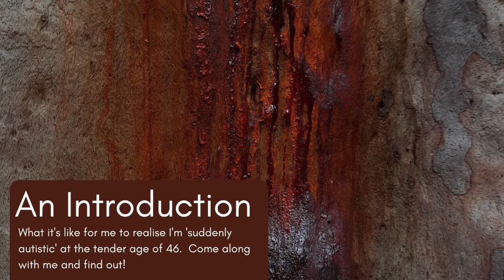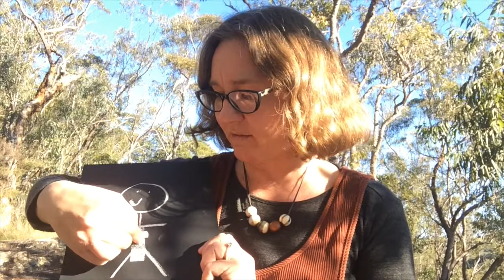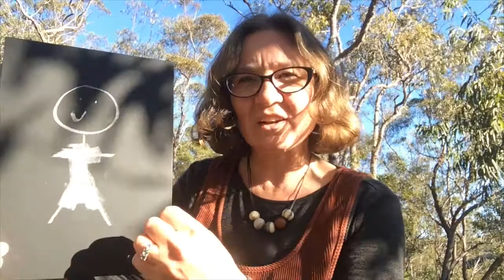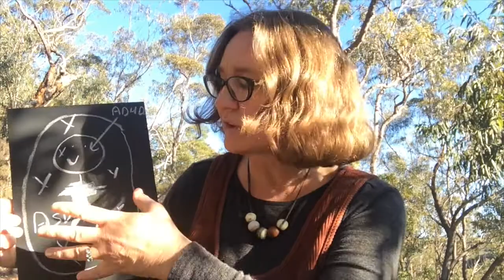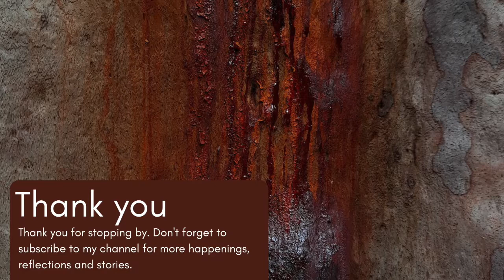Suddenly Autistic introduction. Getting to know my ADHD/Autistic self as a 46 year old mother of 2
In this video I introduce myself and talk about the process leading up to my diagnoses, what led me to pursue such things at my age and how I'm starting to integrate this new information about myself into my daily life and sense of self. It's all very interesting (for me), hope you enjoy it!